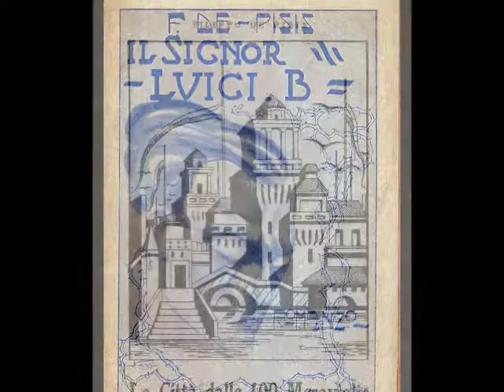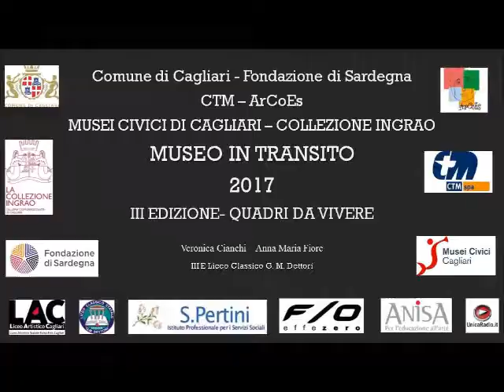Filippo de Pisis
In un breve racconto la vta e l'opera di Filippo de Pisis,una delle figure  fra le più difficili a definirsi, perché non sempre inquadrabile negli schemi critici soliti per la pittura del Novecento, raffinato, orginale e modernissimo pittore di paesaggi, nature morte, interni e ritratti.